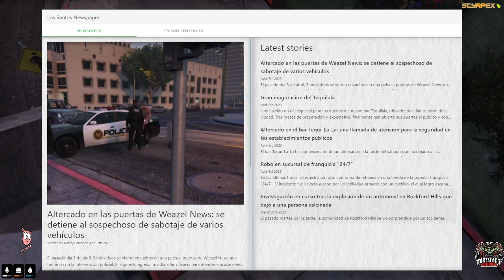+18 STYRPEX - Massimo Valente - Capítulo 1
Buenas!

Hoy os traigo el primer capitulo de los pocos que pude grabar en Styrpex, un servidor en el que tenía mucha ilusión y quería contar una historia de redención, aunque tendrá que esperar a otra oportunidad, ya que el servidor sufrió un ataque DDOS muy fuerte y lo tuvieron que cerrar para renovar el host... y al volver a abrir, la gente no volvió... una pena enorme.

Por el que agradecería que os pasaseis a comentar en los directos.

Por cierto, tengo un discord chiquitito, al que si alguien quiere acceder, pues mandarme un mensaje o dejadme una notita abajo...